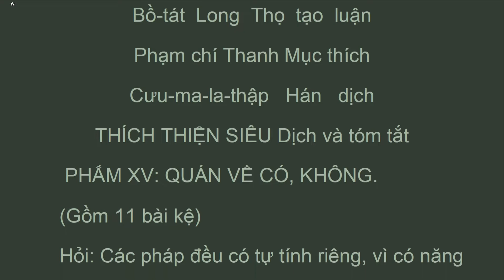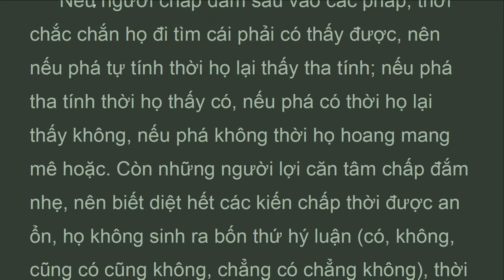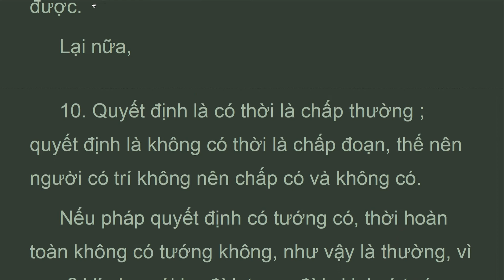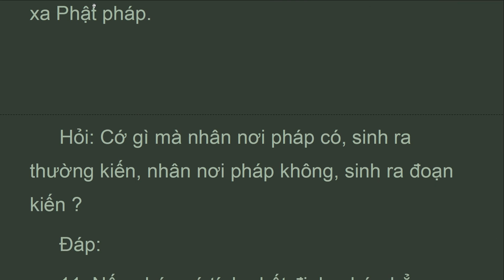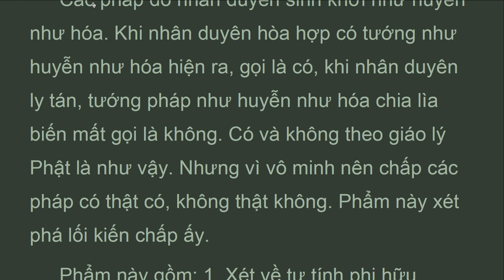TQLy_p15_Phẩm XV Quán Về Có, không,Trung Quan Luan,HT Thich Thien Sieu (Mar 2022)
PHẨM XV: QUÁN VỀ CÓ, KHÔNG.
 Gồm 11 bài kệ,
 Hỏi: Các pháp đều có tự tính riêng, vì có năng lực tác dụng, như bình có tự tính bình, vải có tự tính vải, tự tính ấy khi có các duyên hiệp lại thời xuất hiện ?
 Đáp:
 1. Trong các duyên sẳn có tự tính, việc ấy không đúng. Tự tính từ các duyên xuất sinh, tức gọi nó là pháp tạo tác.
 Nếu các pháp có tự tính thời không thể từ các duyên mà xuất hiện, vì sao? Vì từ các duyên xuất hiện tức là pháp có tạo tác, chứ không có tính nhất định.
 Hỏi: Nếu các pháp tự tính từ các duyên tác thành, thì có lỗi gì ?
 Đáp:
 2. Tự tính nếu là cái có tạo tác, làm sao có nghĩa ấy. Vì tự tính là cái không do tạo tác, không phải đợi có pháp khác mới thành.

TRUNG LUẬN
(MĀDYAMAKA-SĀSTRA)
Bồ-tát  Long  Thọ  tạo  luận
Phạm chí Thanh Mục thích
Cưu-ma-la-thập   Hán   dịch
THÍCH THIỆN SIÊU Dịch và tóm tắt